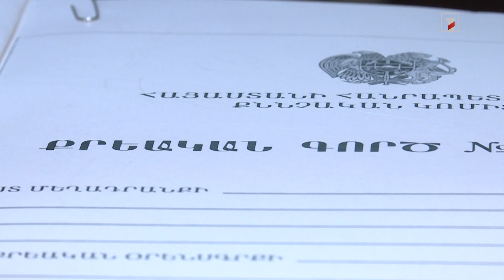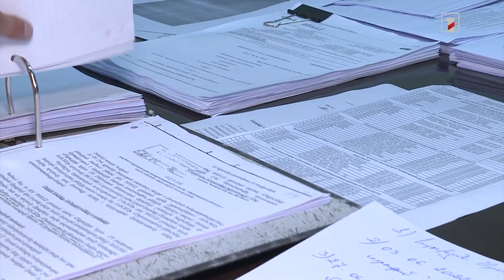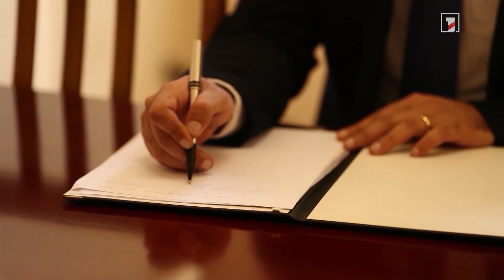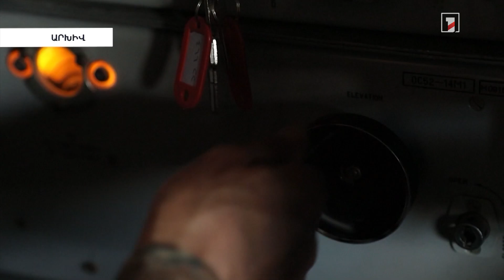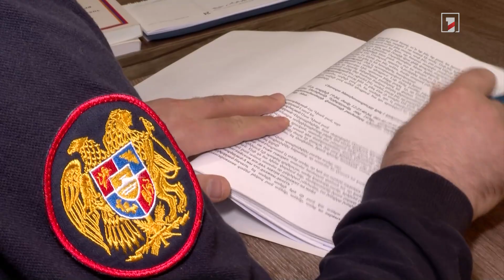«Գործ սարքելու» ինստիտուտը կամ վերացել է, կամ վերացման եզրին է. վարչապետը՝ ՔԿ-ում